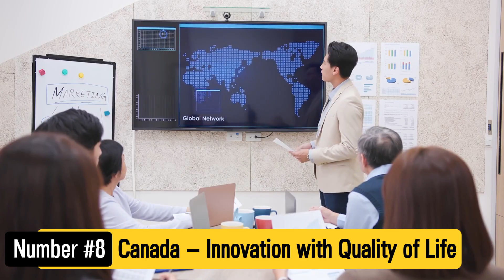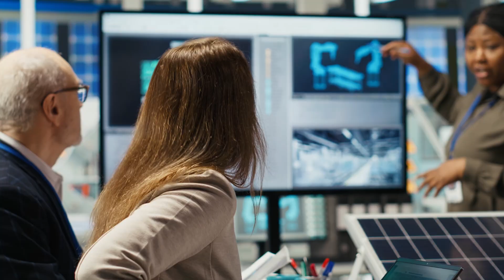10 Best Countries to Study Engineering and Computer Science in 2025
Top 10 Best Countries to Study Engineering and Computer Science 2025. Top 10 Places to Study Engineering and Computer Science. Best Countries for Tech Students. Considering your options for higher education? This video explores the best countries for pursuing a degree in computer engineering. Discover the opportunities for engineering student life and why studying abroad could be the perfect path to finding the best engineering degree, especially if you want to study in usa and explore different engineering majors.

Explore the best countries to pursue an engineering or computer science degree and how **artificial intelligence** is shaping **technology**. Discover potential **tech career paths** and the advantages of **study abroad** programs in these countries.

Explore the best countries to study engineering and computer science, focusing on the top destinations in Asia. Check the country ranking to make informed decisions. Consider opportunities like study in australia for a world-class education.